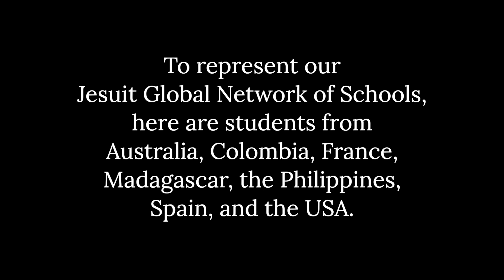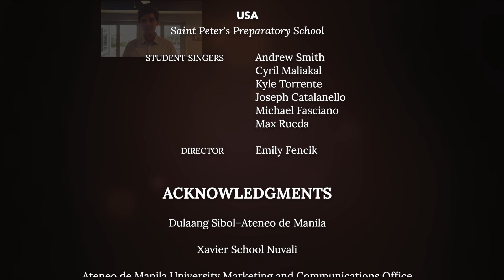Against the Wind (Global)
Watch students of Jesuit schools from around the world come together to sing a song for the Ignatian Year. Beautiful song and performance by Marvin Ong  Miraculous sound mixing by Toto Sorioso Outstanding direction and editing by Ali Figueroa